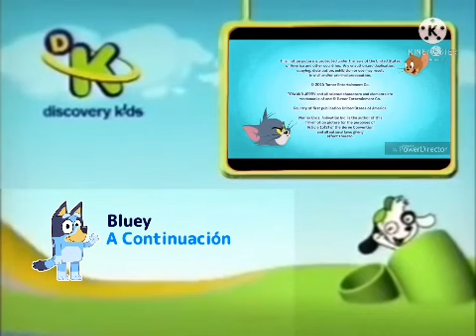The Tom And Jerry Show Cerdits Discovery Kids Doki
The Tom And Jerry Show Cerdits Bluey Niños y Niñas y Niños Bady y Niñas Bady Discovery Kids Doki